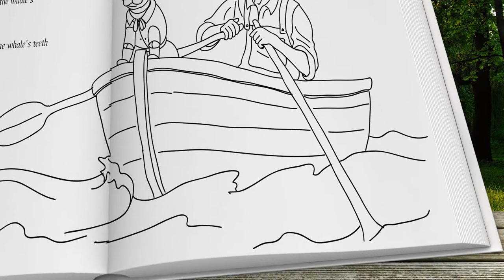Pugnocchio Coloring Book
This is the coloring book version of Pugnocchio.

Carpenter Gupetto longs for a real live pug of his own and lovingly makes a fine, realistic one out of wood and names him Pugnocchio. A fairy animates this wooden creature, though he’s still wooden.

Pugnocchio goes through trials and tribulations to find what it means to be a faithful companion.

Follow his deeds and see if his dream of becoming a real dog will ever come true.

This story, adapted from the original idea of a wooden puppet who longs to become a real boy, is a fun and entertaining story for young children and a sweet bedtime read.

Get a copy and enjoy Pugnocchio’s exciting adventures. It is sure to become a favorite for all.

Little Baby Bella The Belly Rub Pug
Lipstick On A Pug (2015 Children's' Book of the Year)

All of the Pug Fairy Tale Series books by Laurren Darr are available in story and coloring book format at online book retailers like Amazon. Below is a listing with links.

Pug Fairy Tale Series Storybooks
Beauty And The Pug
Mother Pug Rhymes
L’il Red Riding Pug
Pug In Boots
Pug Benji and the Beanstalk
The Three L’il Pugs

Pug Fairy Tales Series Storybooks in Spanish
Rimas de Mama Pug
La Pug Con La Caperucita Roja
El Pug Con Botas
El Pug Benji y Las Habichuelas Magicas
Los Tres Perritos Pug

Pug Fairy Tale Series Coloring Books in Spanish (Libro Para Colorear)